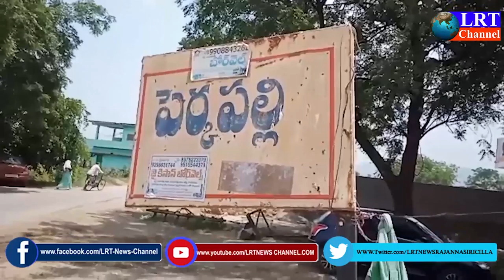పేర్కపల్లి గ్రామంలో కోవిడ్ ఔట్ రిచ్ వ్యాక్సిన్ సెంటర్ ప్రారంభించిన సర్పంచ్ బత్తుల కొమురయ్య||LRT NEWS